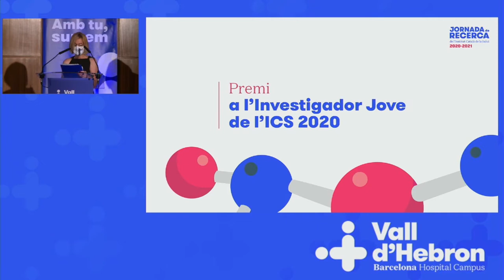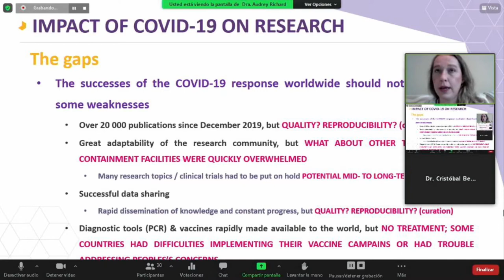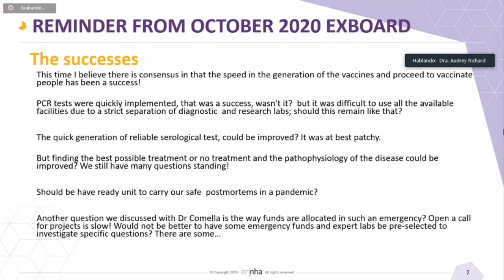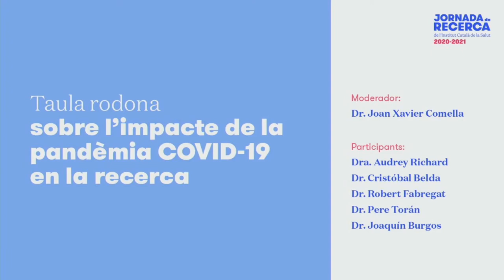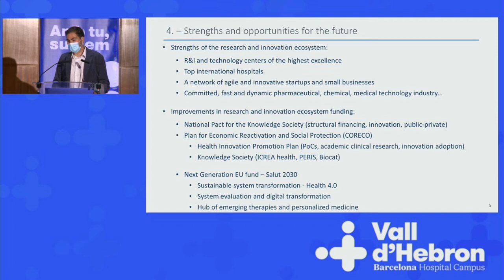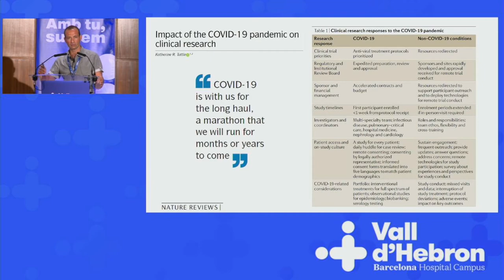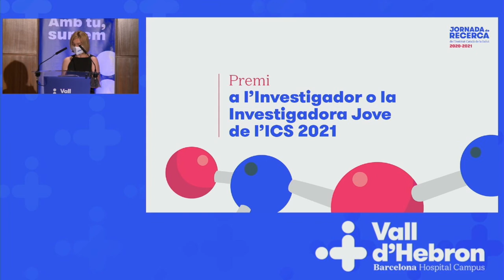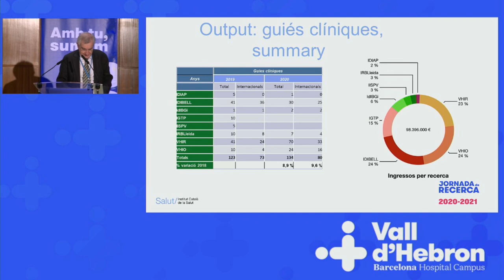Jornada recerca 2020 i 2021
Resum de la Jornada de Recerca 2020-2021.